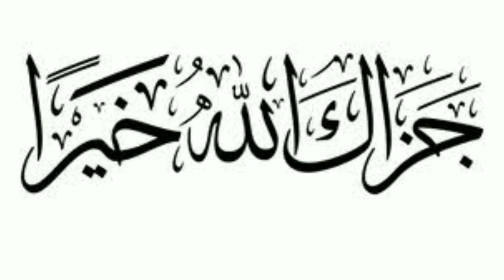MERE PIYARE WATAN TU SALAMAT RAHE_ میرے پیارےوطن تو سلامت رہے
CELEBRATION OF INDEPENDENCE DAY AT JAMIA FATIMA niswa DELHI, INDIA.

ON SATURDAY 14 AUGUST 2021,
11:00 am to 02:00 am.

Venue: Conference hall, Jamia Fatima niswa New Delhi, India.

TALIB-E-DUA:
*MOHAMMAD IRFAN ASHRAFI*
DIRECTOR: JAMIA FATIMA niswa,
DELHI, 🇮🇳INDIA